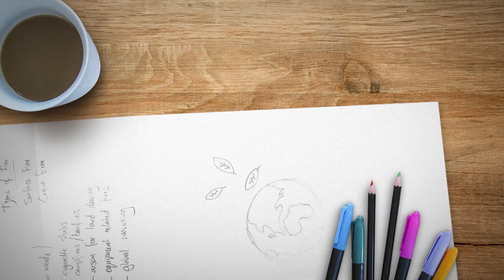Is trying to prevent wildfires making them worse? | Scope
Recently, we seem to hear more and more about wildfires. Every year, thousands of Americans are forced out of their homes as a result of them. What’s causing this rise in wildfires and what can we do about it?

Want to test out your knowledge? Take our Kahoot quiz about this episode

Scope is an Imagine Learning original series.

00:00 Intro
01:30 The Benefits of Forest Fires
02:13 How Climate Change is Affecting Forest Fires
2:52 How Changing Forest Conditions is Affecting Forest Fires
3:57 How Human Activity is Affecting Forest Fires
4:43 Steps to Reduce the Impact of Forest Fires